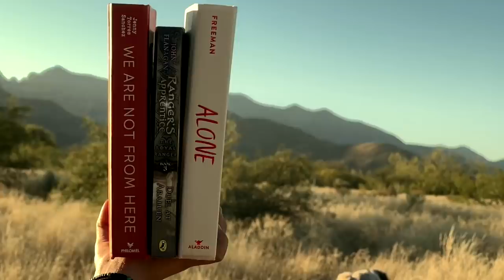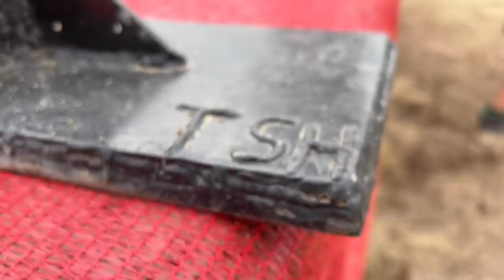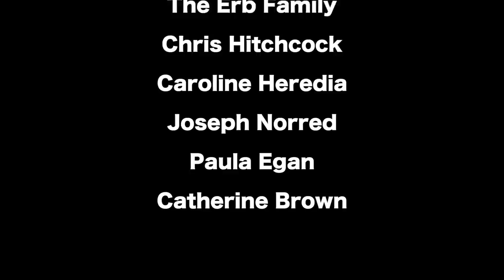NEW Animals, Morning Chores & More Earthbags! - (Chicken Garden Day 84)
Today we pick up our first meat birds for the homestead, tag along for morning chores and planning, and lay a bunch more hyperadobe earthbags with our friends Ramona the Airstream.